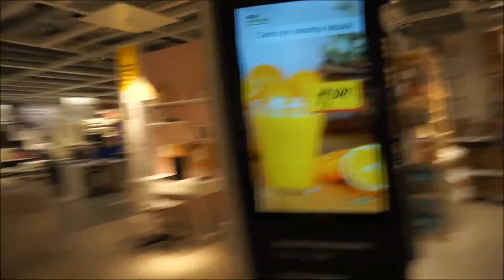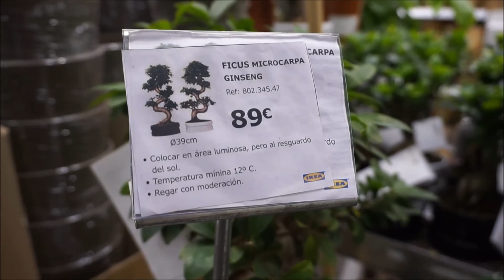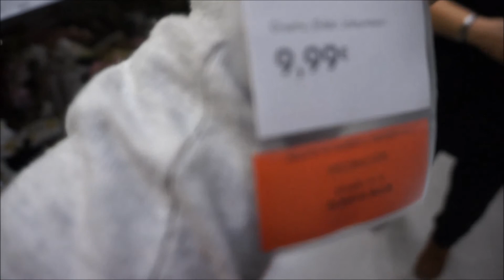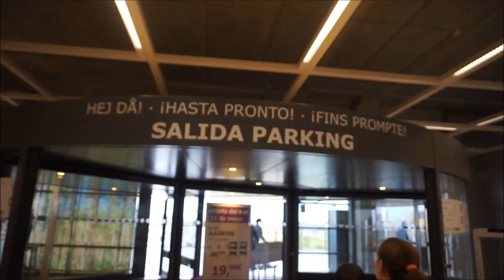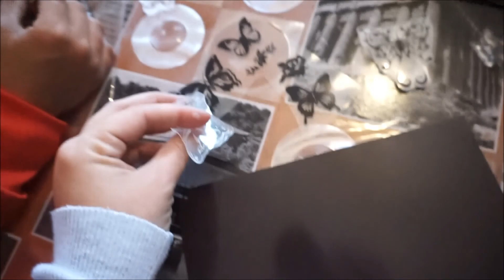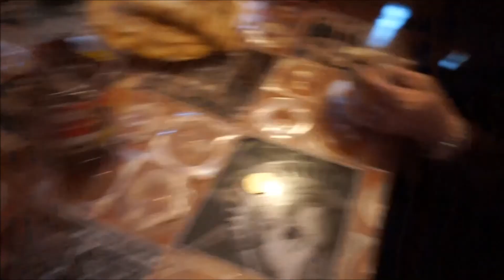Parte 2|Carnet familia numerosa|Valencia|Raul Albiol en ikea|Vlog #11